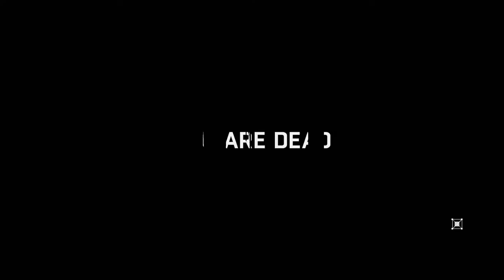Let's Play ~Dying Light~ Part 27- Who Gave Him a One Handed Rocket Launcher? (Finale) Part 1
It ends how it started, with a little Crane on crane action.